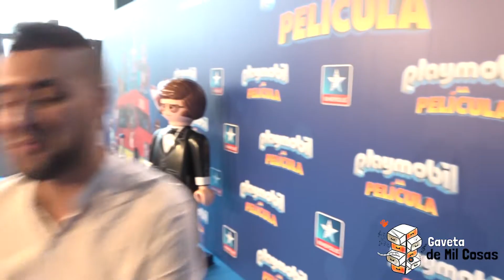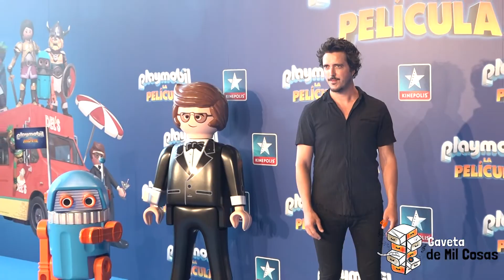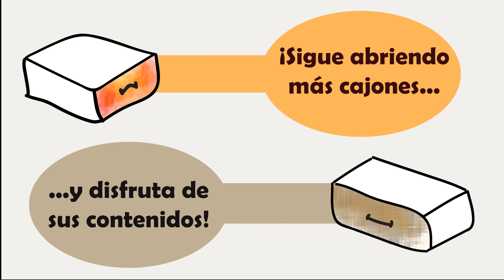ASÍ SE INICIÓ EL FICHAJE DE NEREA RODRIGUEZ EN 'TU CARA ME SUENA'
Éramos aún 'Gaveta de Mil cosas', era la presentación de la película 'PlayMobil' y nuestro reportero, Alex Alvarez, entrevistando a Angel Llácer y Nerea Rodríguez. así empezó todo...